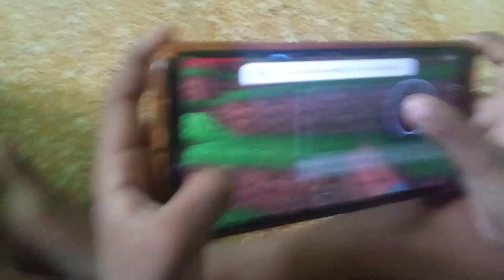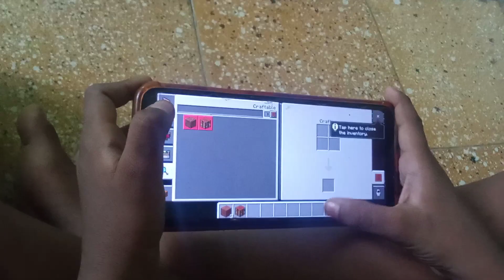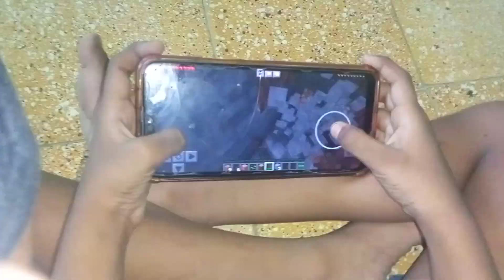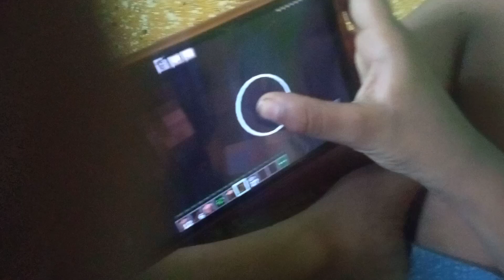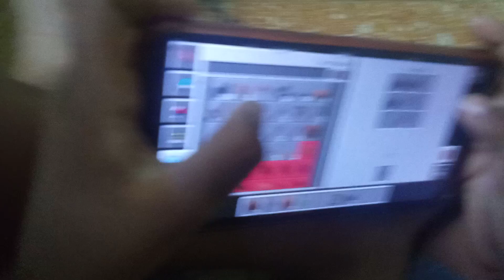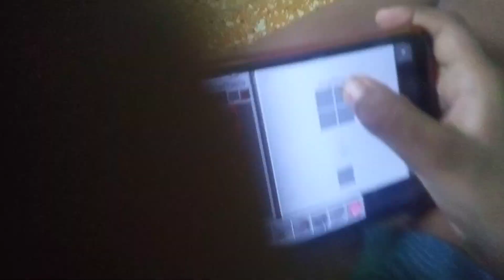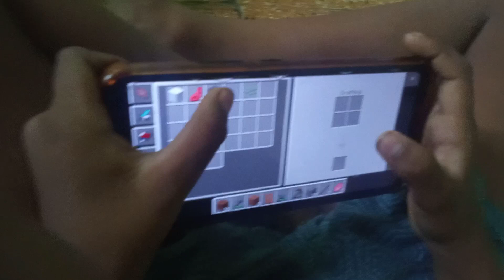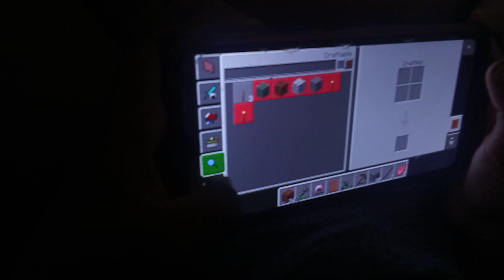Minecraft part 1 by BTS SMML